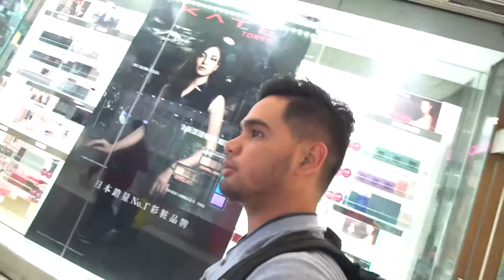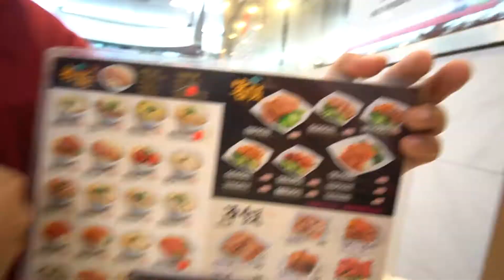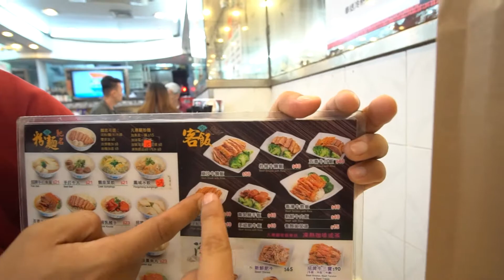Lost in Hong Kong | Finding Regal Hotel;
Naligaw kame sa hong kong!!!

Maling station pala tinambayan namen

Closed 2 Condo  Units( Alveo )